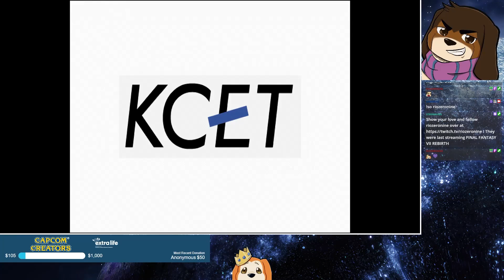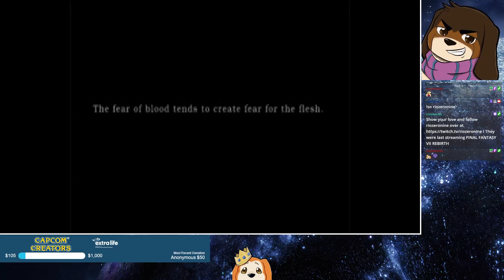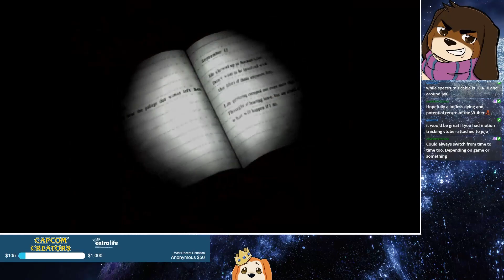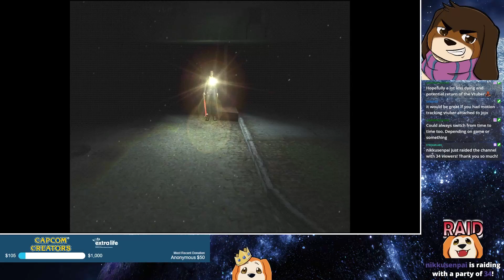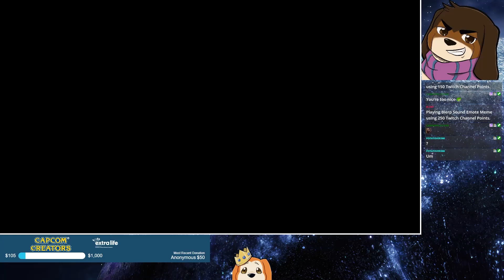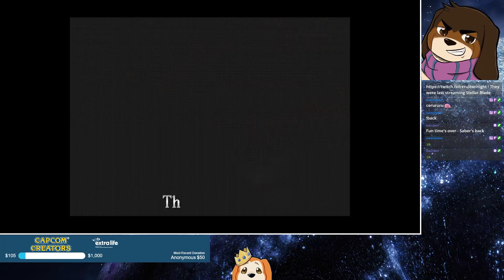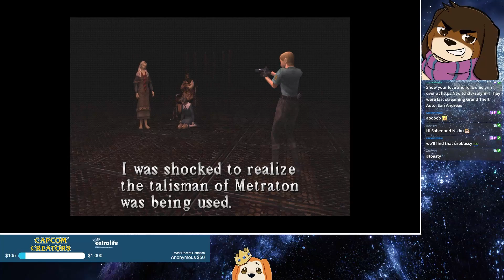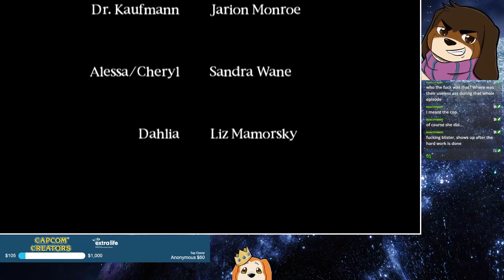Silent Hill (1999) | PS1 | Part 3 - FINAL | 2024 Playthrough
I decided to replay the original Silent Hill for its 25th Anniversary.

🏥 Please consider donating or sharing the link to my ExtraLife campaign

Original Broadcast Date: April 3rd, 2024

"I know what you're thinking, but where are we going to find all those farm animals and how are we going to put boxing gloves on them?"